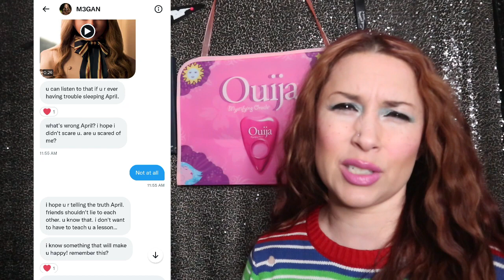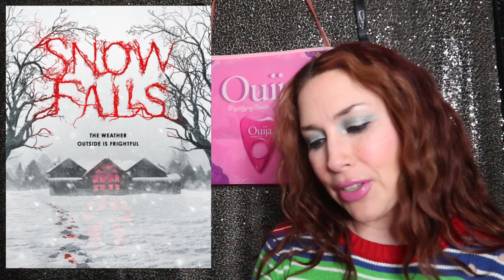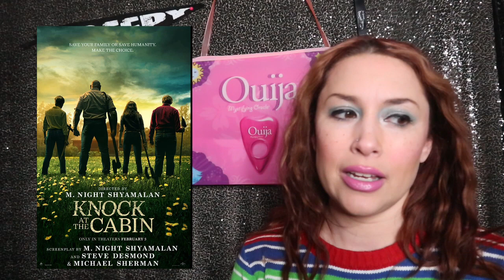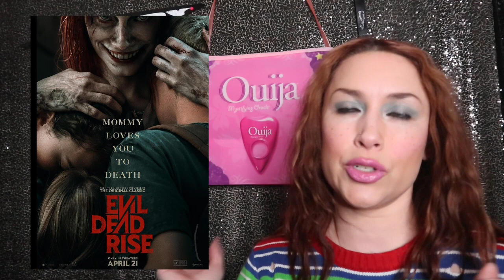NEW YEAR! NEW SCREAMS! 2023's HORROR FILMS!!!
Sorry this is the 3rd time I am uploading this video. Technical difficulties! What all upcoming horror films for 2023 are you all looking forward to?! Will 2023 be another banner year for horror??

LET ME KNOW WHAT HORROR FILMS YOU ARE MOST EXCITED TO SEE THIS YEAR!!

BE SURE TO CHECK OUT MY FRIEND, ‎@BrittneyCrabb and her video communicating with the new horror icon, M3GAN